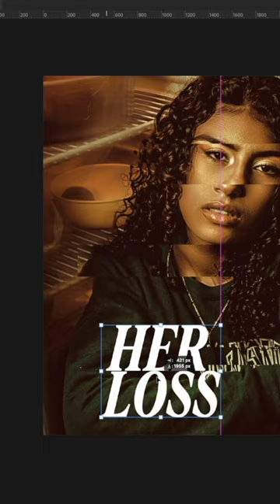Her loss album cover sucks so I redesigned it